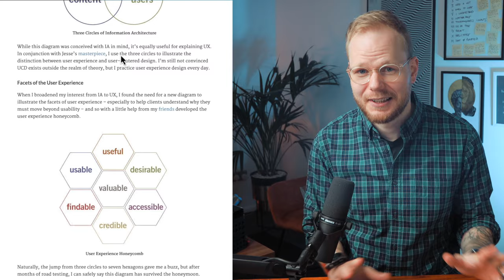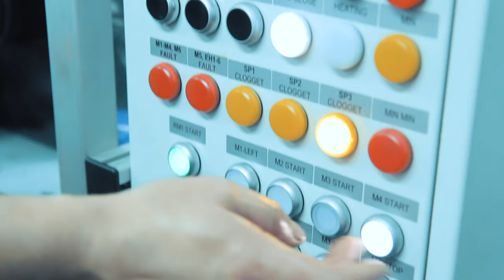Create Better User Experiences with the 7 UX Factors - Design Tool Tuesday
7 UX Factors also known as UX honeycomb or seven user experience facets framework has been a foundational piece that needs to be revisited. This framework provides fundamental decision-making principles that help ensure that experiences are valuable and designed around user needs.

🔗 UX design, User research and Innovation courses from Google and top US universities on Coursera